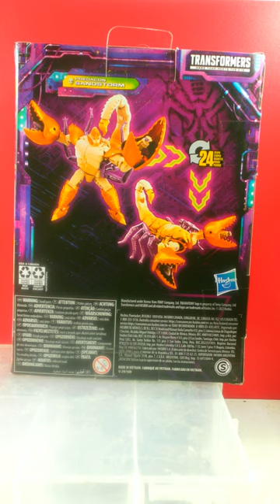Ransmo5's Wal Mart Exclusive Transformers Legacy At Ross Haul | 10*16*2023